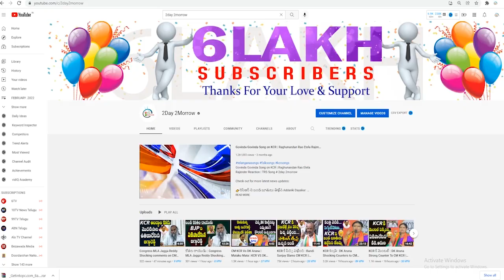నా ఇంటికి రా : DK Aruna Reacts On Minister Srinivas Goud Issue ||TRS VS BJP # 2day 2morrow